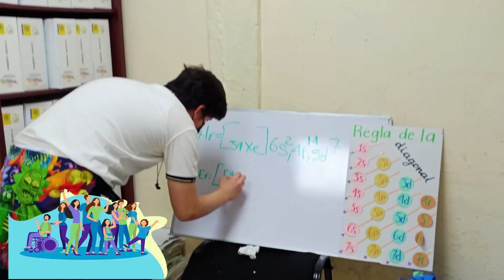Se llevará a cabo en la UAS el Primer Encuentro Internacional de Inclusión y Accesibilidad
Dirigido a estudiantes, familiares, egresados, docentes, personal de programas de atención estudiantil, personal administrativo y externos, la Universidad Autónoma de Sinaloa (UAS) llevará al cabo el 1er Encuentro Internacional de Inclusión y Accesibilidad, el cual iniciará a partir del lunes 4 de diciembre en la Unidad Regional Centro y terminará el día 8 en la Sur, informó Elba Sayoko Kitaoka Lizárraga.